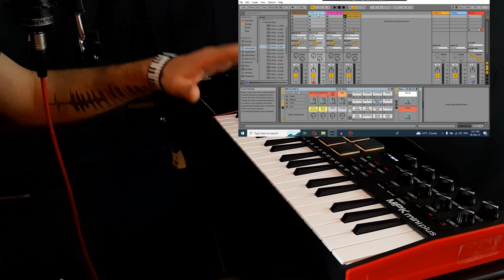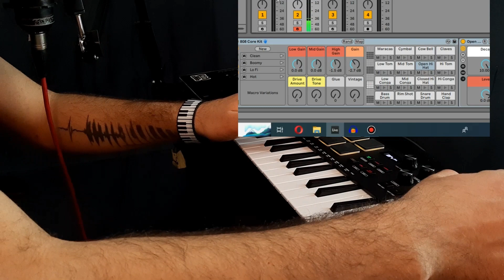Akai Mpk Mini Plus incələməsi | Promusic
Əlaqə:
🌐 promusic.az
Məhsul haqqında məlumat;

37 Sürətə həssas mini düymələr

10 oktava diapazonu üçün oktava seçicisi

Pitch və modulyasiya çarxı

Fərdi olaraq təyin edilə bilən 4 yollu joystik

Notun təkrarlanması və tam səviyyə funksiyası ilə 8 sürətə həssas MPC yastıqcıqlar

OLED displey

Tap tempi ilə daxili sinxronizasiya (30 - 240 BPM) və ya USB və MIDI vasitəsilə xarici sinxronizasiya

USB-B portu vasitəsilə enerji təchizatı

Giriş/çıxış: 3,5 mm jak

Davamlı pedal bağlantısı: 6,3 mm jak

MIDI giriş/çıxış

Ölçülər (G x D x Y): 451 x 180 x 52 mm

Çəkisi: 1260 q

Daxildir USB kabel və plug-in alətləri ilə MPC Beats Music Production proqramı